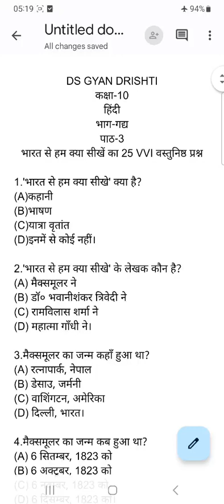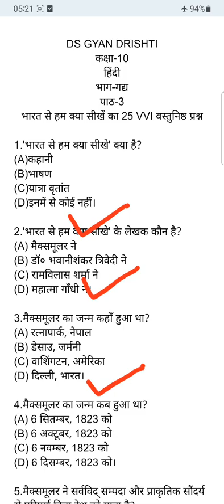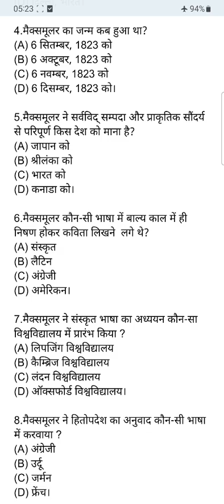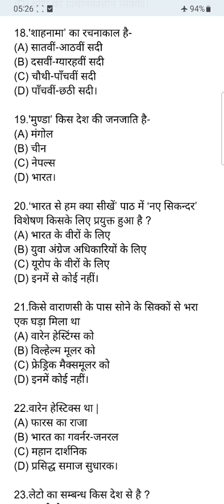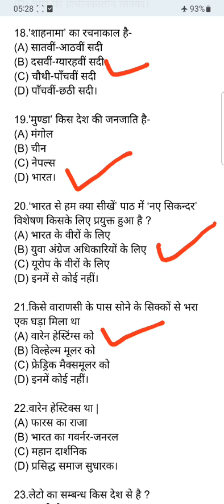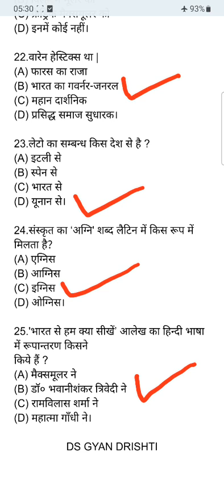भारत से हम क्या सीखें कक्षा-10 हिंदी(गोधूलि)।भारत से हम क्या सीखें का 25 VVI वस्तुनिष्ठ प्रश्न।हिंदी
भारत से हम क्या सीखें।
भारत से हम क्या सीखें कक्षा-10 हिंदी(गोधूलि)।
भारत से हम क्या सीखें का 25 VVI वस्तुनिष्ठ प्रश्न।
हिंदी भाग-गद्य अध्याय भारत से हम क्या सीखें।